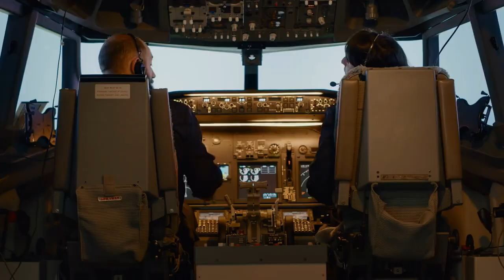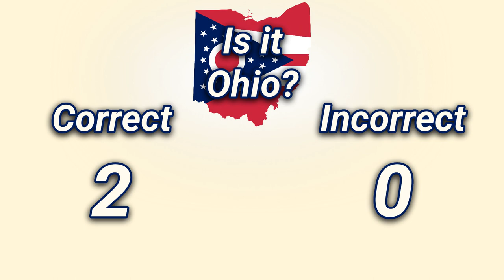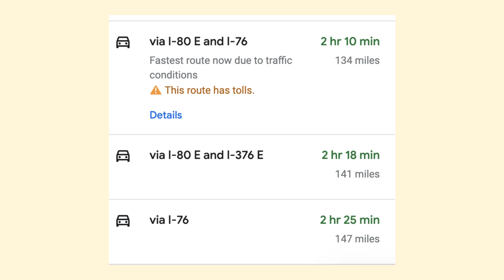Ep. 21 - Cars and Balls (S2, E3)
Once again, the extraordinary executive producers Luke and Jorge bring us an episode which will go down in the annals of history! But will it be for the correct reasons? The name may seem misleading, but in fact in a reference to a sport which our hosts discuss (and which Jorge played). Many things are discussed, such as watermelons, ideal road trips, national parks, the state of Ohio, and how if you’re growing a beard, the people who mostly comment on it are men. Quite the smorgasbord of conversation! And of course, this is the first video episode, so you truly are watching history unfold. Wonderful!
Join our email list!
You find us wherever podcasts are listened to, as well as
It can be comforting to know that there are experts out there solving the world’s largest problems and tackling society’s toughest questions. Those experts are not Luke and Jorge. Instead, here you’ll find two fast friends cracking jokes about life, love, and (insert another L-word here). With the help of occasional guests, we’ll tackle the most/real important questions like: “How many Canadian geese could you fight?” and “Would you rather be a crab-sized human or a human-sized crab?”. Most importantly, we’re just guys being dudes. This is Bad Jokes and Semi-Wise Cracks with Luke and Jorge.